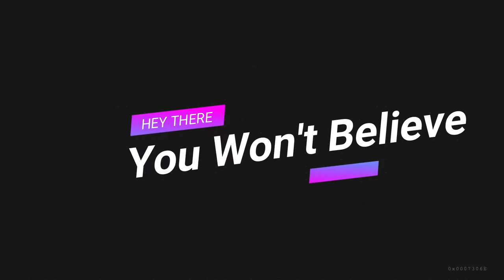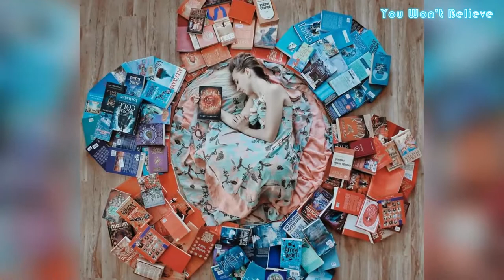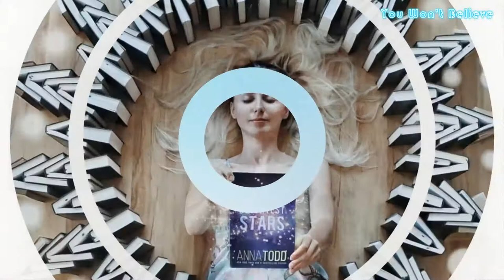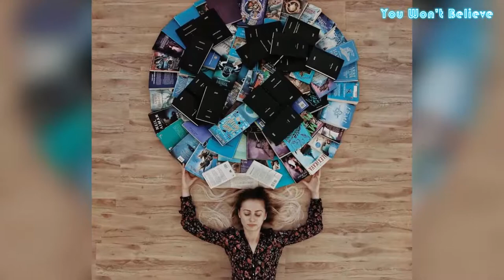60 Incredible Artworks From Huge Book Library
60 Incredible Artworks From Huge Book Library.